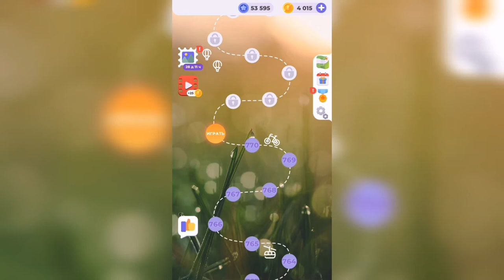Линия слова / Берег моря / Уровень 771